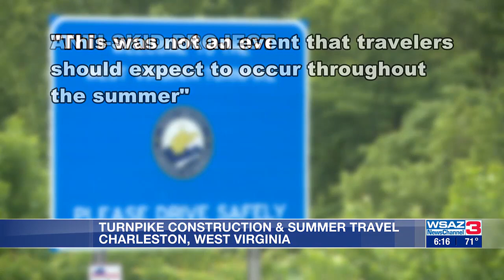Navigating Turnpike construction amid travel season